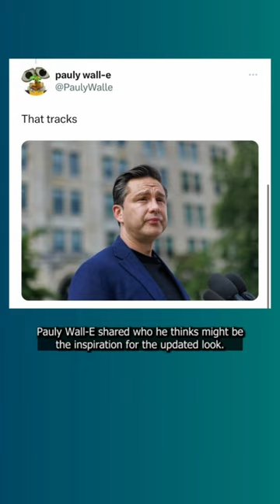Why is the Maple Leaf Frowning in the New Conservative Logo?